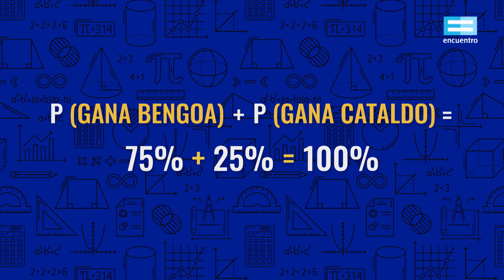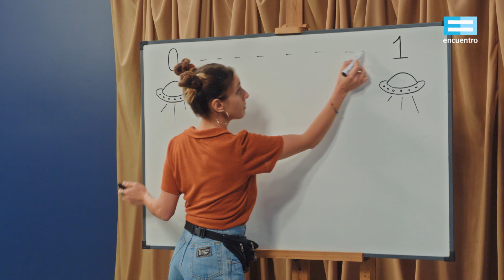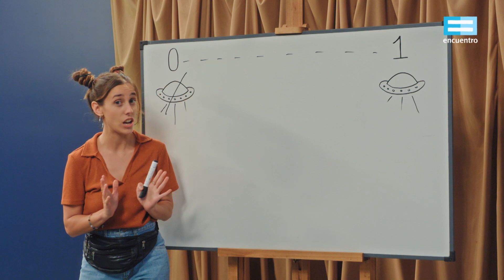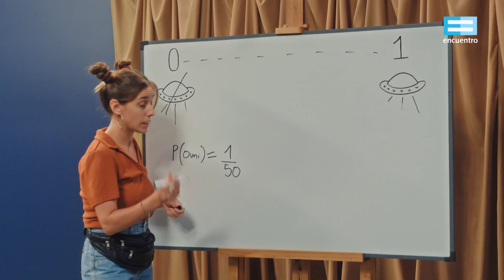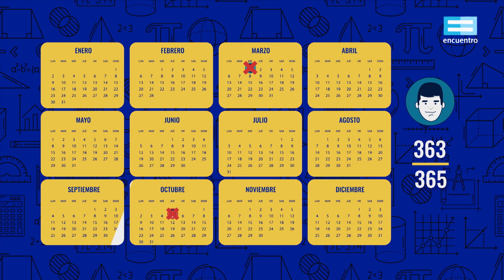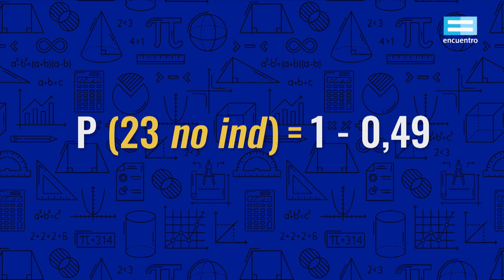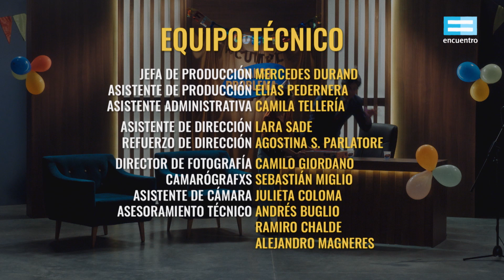Manso problema: Probabilidades - Canal Encuentro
Es el cumpleaños de Martín y Cande…, pero ¿cuáles son las probabilidades de que ambos cumplan el mismo día? Aparentemente muchas, y de eso se tratará este programa de Manso problema, ya que dos candidatos políticos visitarán el estudio para presentar su propuesta para las futuras elecciones: definir quién de ellos ganará, valiéndose más de las probabilidades que tiene cada uno de hacerlo que del voto real del electorado. Martín y Cande intentarán descubrir si algo de esto tiene algún sentido, aunque saben que eso es muy poco... probable.